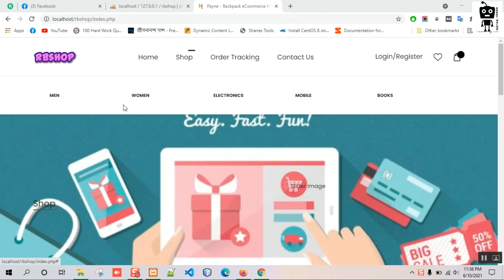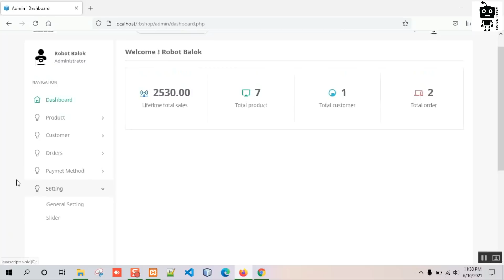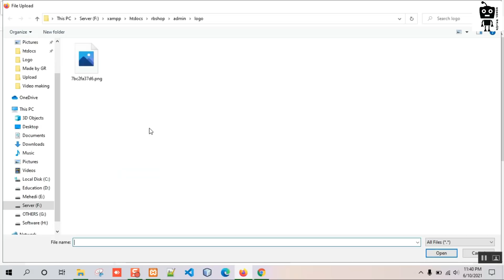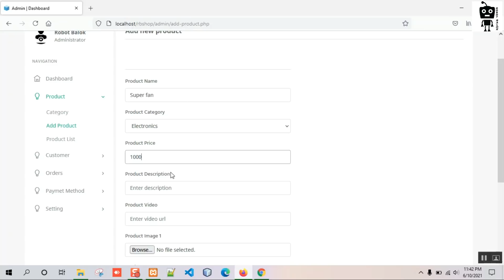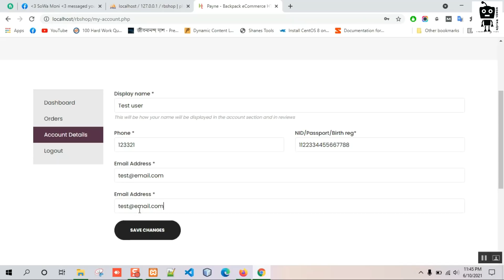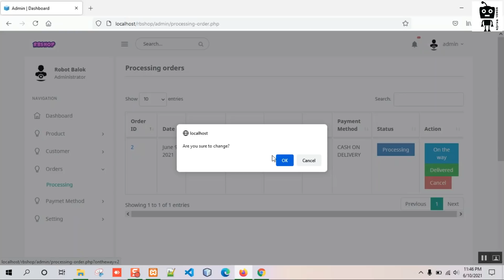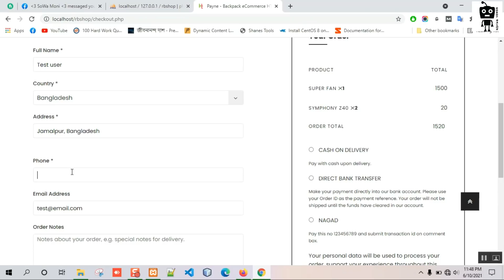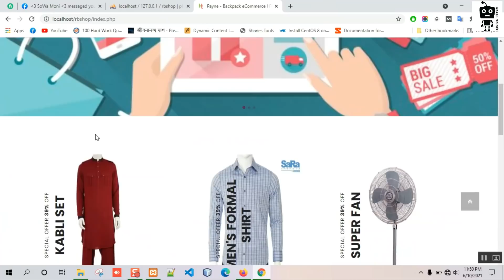Ecommerce website in object oriented php & mysql with admin panel | Robot Balok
This video is about ecommerce website project review. E-commerce site project is developed using PHP, CSS, Bootstrap, and JavaScript. Talking about the project, it has all the required essential features. This project has a user side where he/she can view product category and add products to cart and proceed for checkout whereas from administration side he/she can view sales, number of product, users, daily sales report, add product and categories. The user can also leave comments on each product if he/she wants. In this project, all the main functions are performed from the Admin side.

eCommerce website features (Admin Side).

1)Login Page
2)Home Page
3)Manage Warehouses
4)Manage Products
5)Manage Categories
6)Manage Customer List
7)Manage Order List
8)Backup Database

eCommerce website features (Customer Side/Visitor Side).
1)Login Page
2)Registration Page
3)Dashboard Page
4) Product List
5) Add to Cart
6) Filter Product by Category
7) Shopping Cart
8)Checkout Process

username: admin
password: admin

For further queries then contact with me.